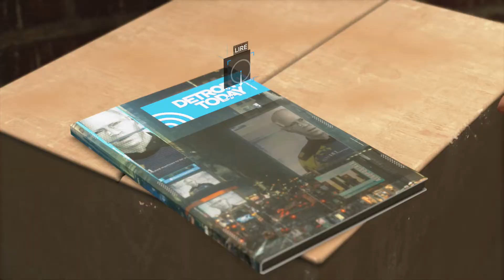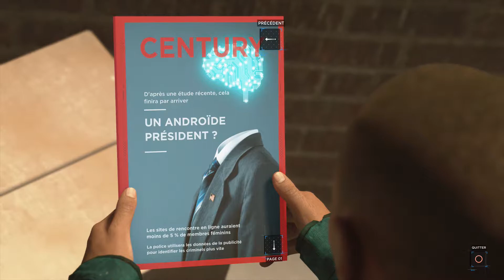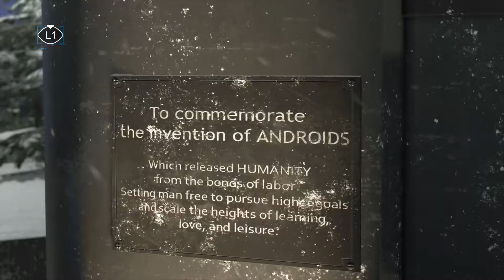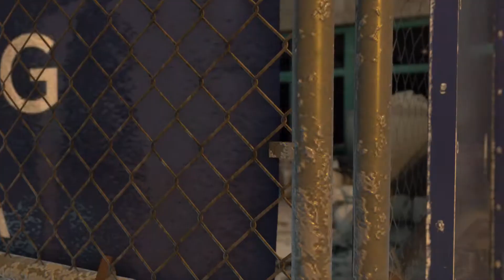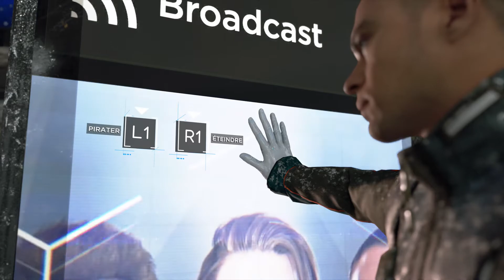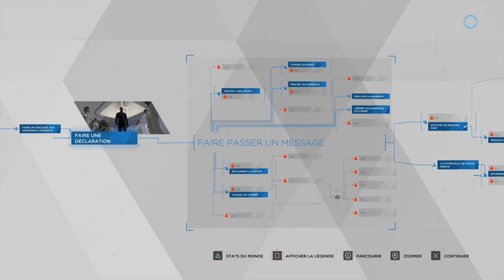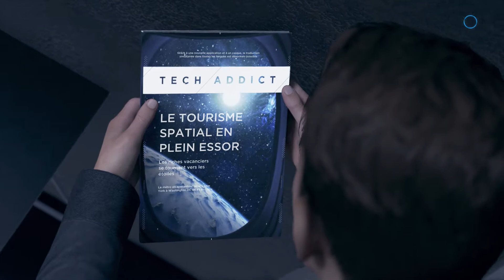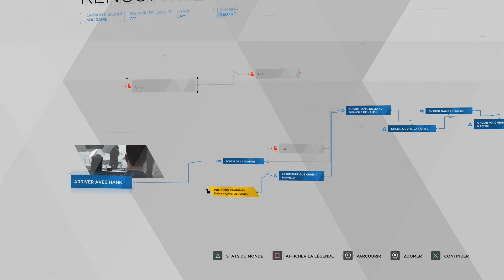DETROIT BECOME HUMAN - Kamski - Let's Play FR Episode 11 Sans Commentaires (Ps4 pro)